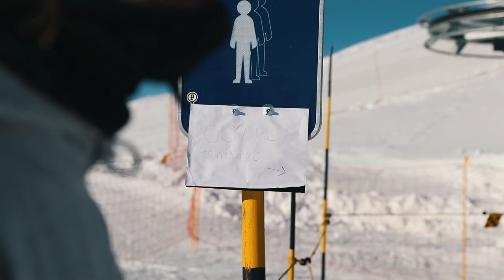MASSIVE AIRBAG SESSION | Road to Korea | PAT'S VLOG #3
Let me take you behind the scenes to my air-bag session, where I get my injury last time.